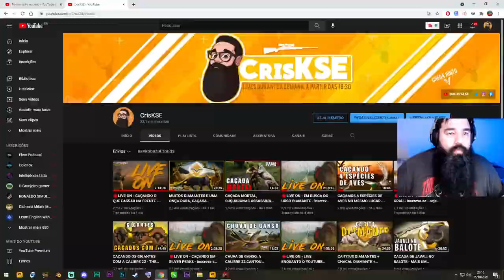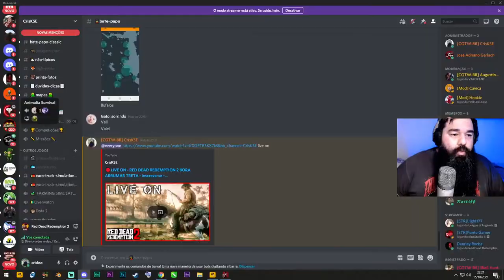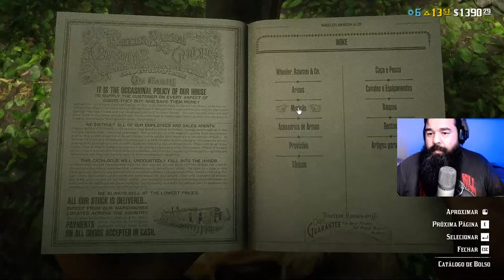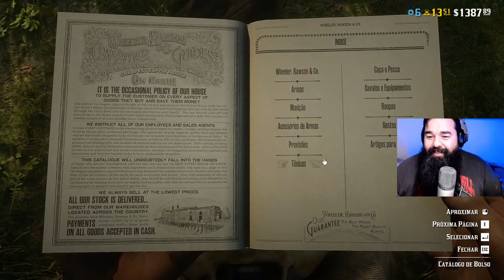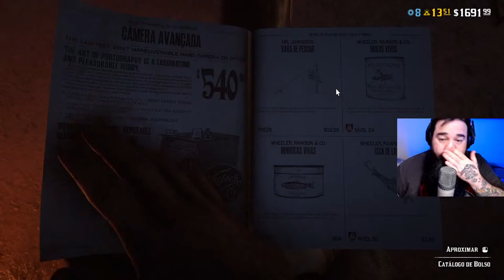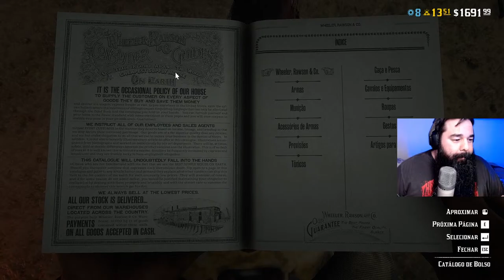🔴LIVE ON - RED DEAD REDEMPTION 2 BORA ARRUMAR TRETA - inscreva-se - seja membro - DEIXE SEU LIKE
caso queira me apoiar financeiramente torne se um membro

Faça sua primeira compra com cartão de crédito pelo pic pay
usando meu código   2UHG4Z e além de ganhar desconto em sua primeira compra
você me ajuda a ganhar créditos para futuros sorteios.

gravação - shadowplay
edição - adobe premiere
thumbs - photoshop
lives - streamlabs obs

Meu Setup
i7 6700k
msi 1060 armor 6gb
hyperx 24gb 2400mhz (3x 8gb)
ssd corsair 240gb
keyboard - Falcão Peregrino
Mouse - Lobo
WaterCooler DeepCool MAELSTROM 240T
fonte evga 600 plus bronze
2x Fan Cooler Corsair Af120 Led Azul 120
1x Fan Cooler Sharkoon 140 led azul
seagate barracuda 1tb
seagate 3tb
mic- samson co3u